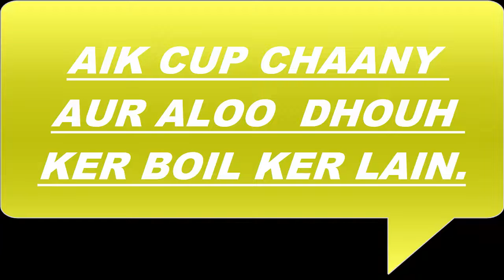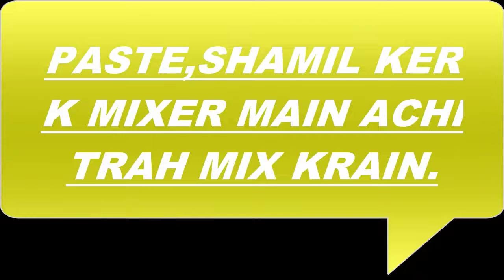HOW TO MAKE CRISPY FRIED DONUTS AT HOME || RAMADAN SPECIAL BY SK KITCHEN KNIGHTS